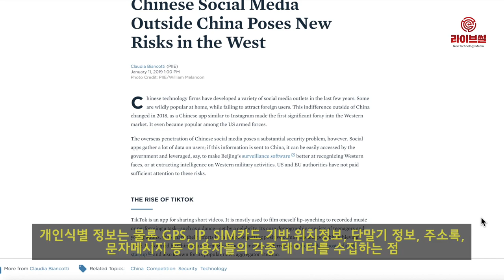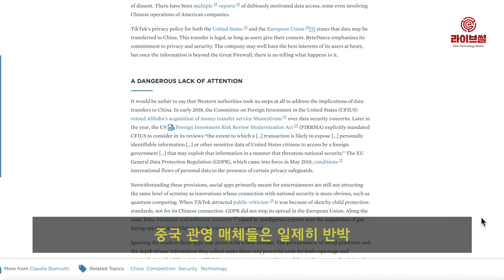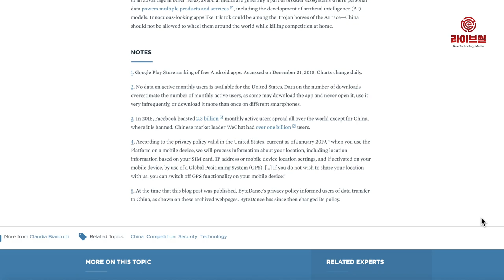[라이브썰] 美, 화웨이 이은 ‘틱톡’ … 제2 보안 위협 지목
중국의 동영상 공유 애플리케이션으로 수많은 사용자를 확보하고 있는 ‘틱톡’이 개인정보 유출은 물론 국가안보에도 위협이 될 수 있다는 주장이 미국에서 제기됐습니다. 화웨이에 이은 중국발 두 번째 보안 이슈로 주목받을 가능성이 높아지고 있습니다.

최근 미국 페터슨 국제경제연구소(PIIE)는 틱톡의 보안 위협 가능성을 거론하면서 “사용자 정보가 중국으로 전송될 수 있고, 넘어간 정보가 어떻게 사용될지 모른다”며 주의를 당부했습니다.

틱톡은 베이징에 소재한 스타트업 바이트댄스가 개발한 앱입니다. 음악에 맞춰 15초 정도의 짧은 나만의 뮤직비디오를 만들어 공유할 수 있는 것이 주된 특징입니다. 서비스를 선보이자마자 10대와 20대를 중심으로 중국 내에서 선풍적인 인기를 끌고 있습니다.

중국에서는 약 4억 명의 이용자들을 확보했고, 미국에서도 8000만 명이 넘는 이용자들을 보유한 것으로 알려졌습니다.

연구소는 보고서를 통해 틱톡이 개인식별 정보는 물론 위성항법장치(GPS), 인터넷주소(IP), 심(SIM)카드 기반 위치정보, 단말기 정보, 주소록, 문자메시지 등 이용자들의 각종 데이터를 수집하는 점을 문제로 삼았습니다.

틱톡이 수집한 이러한 정보들을 중국 정부가 쉽게 활용할 수 있어 미국인들의 얼굴 인식과 군사 활동 정보 추출에도 이용될 수 있다는 우려입니다.

특히 미국 군인들이 군사작전지역 내에서 틱톡으로 동영상을 찍어 공유하는 행위가 빈번한 점도 언급하며 틱톡이 나중 ‘트로이 목마’와 같이 미국을 조준하는 칼이 될 수 있다고 경고했습니다.

보고서는 이밖에 중국 정부가 지난해 5월 기업들에게 최소한의 개인정보만 활용할 수 있게 한 가이드라인을 내놓았지만 실질적으로 중국 정부는 개인정보 활용에 아무런 제한이 없을 것이란 의견도 내놓았습니다.

해당 소식이 전해진 후 중국 관영 매체들은 일제히 반박에 나서고 있습니다. 대다수 매체들은 억지 주장에 불과하다며 화웨이와 같이 중국의 높은 기술에 위협을 느끼며 정치적으로 압박하려는 계략이라고 비난했습니다.

한편 지난 2017년 틱톡과 비슷한 서비스를 선보인 ‘콰이’의 경우 이용자 동의 없이 개인정보를 광고에 활용하면서 논란이 일었습니다. 이용자 항의가 빗발치면서 공론화되자 콰이는 해당 사안을 공식 사과하며 이용자 개인정보를 활용하지 않겠다고 밝혔습니다.